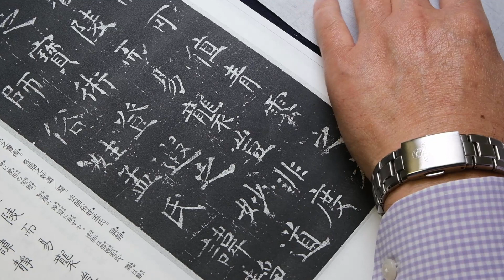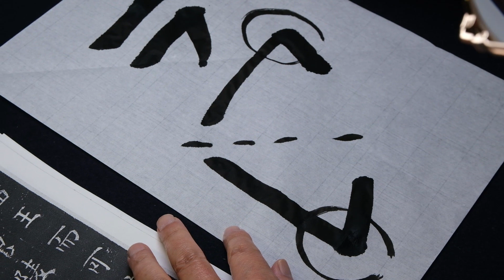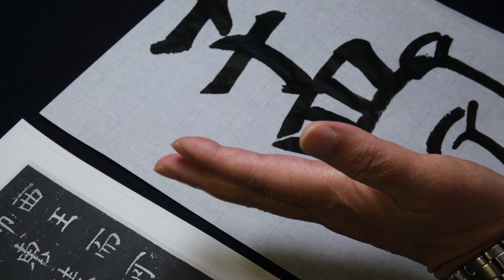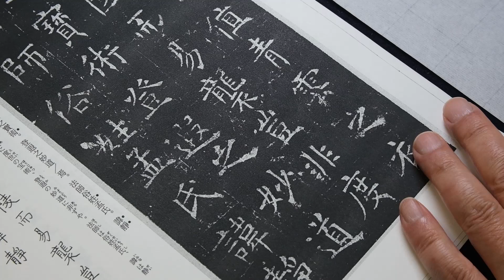『全書芸』2021年6月号古典の臨書・漢字：褚遂良「孟法師碑」孟氏【金子閣亭】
ロングセラー月刊書道競書雑誌「全書芸」を発行する1950年創立の書道団体『全日本書芸文化院』が、古典・古筆の学び方の基本的なポイントを解説するチャンネルです。
■筆者紹介
金子閣亭

■月刊書道競書雑誌『全書芸』一般版・学生版・ペン字

（基礎動画）